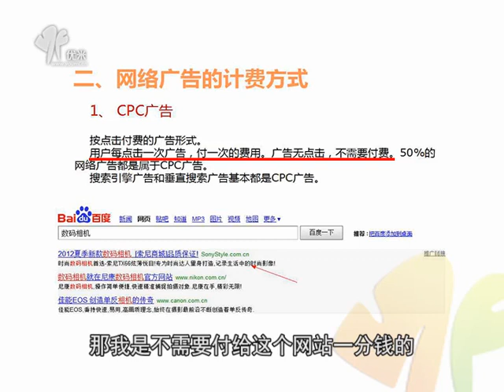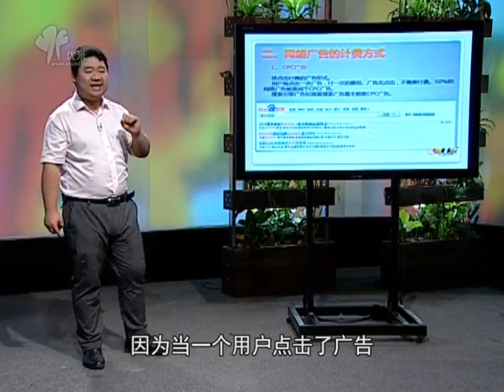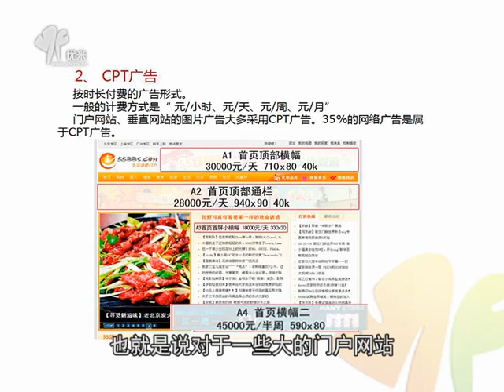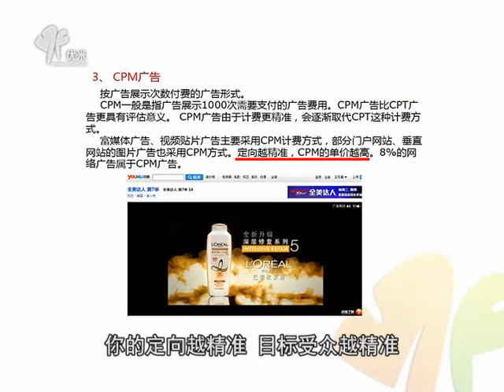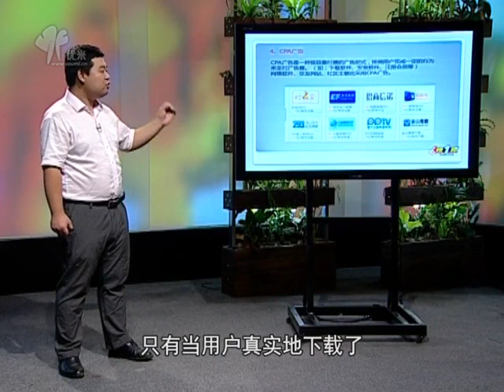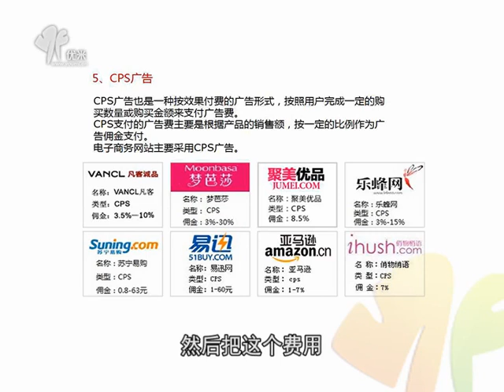网络广告投放六步教程!课时2网络广告的计费方式